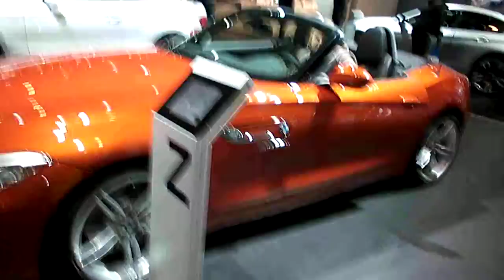47CIA13-BMW--Beemer Boulevard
Starting to run out of time.  Started running through sections.